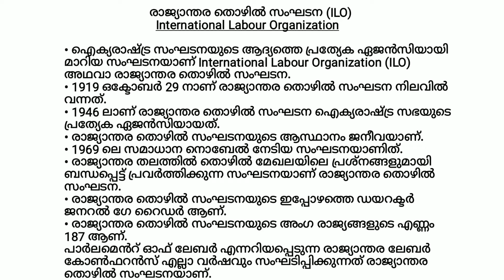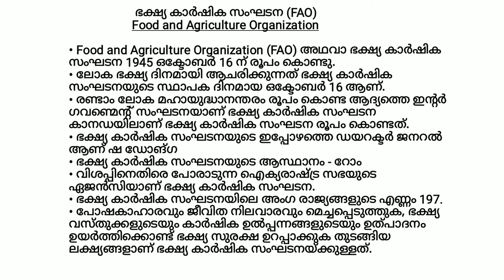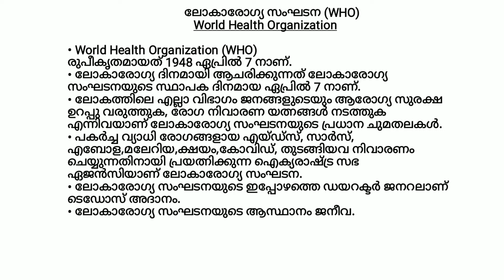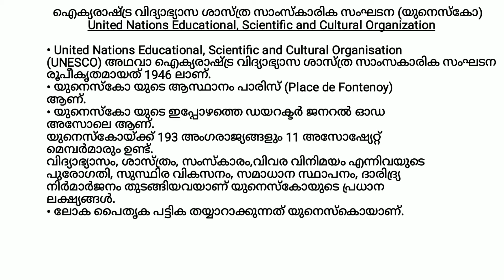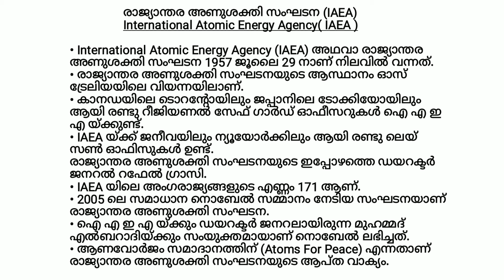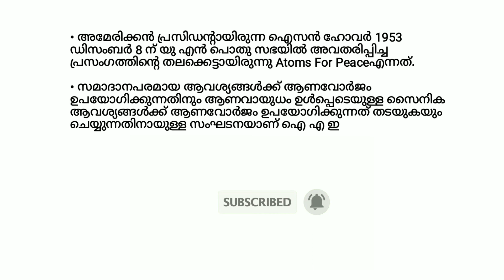Important United Nations Agency|Kerala PSC-2020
This video talk about United Nations agency's

This is useful for all all examinations like LD Clerk, Police Constable, Last Grade and Secretariat Assistant, Kerala Administrative Service, KAS, Company Assitant etc.

Please Stay Updated for Exam Talk videos including psc previous question papers, psc gk audio, gk video classes, psc study classes etc.

Topic Covered

1.un agency and headquarters
2.agencies of un
3.un organs and agencies
4.un refugee agency our story
5.un refugee agency
6.un specialised agencies
7.some important un agencies
8.united nations agencies and their functions
9.united nations agencies and their headquarters
10.united nations specialised agencies